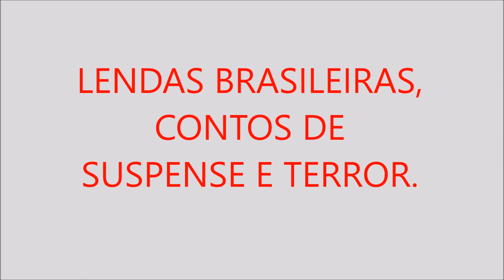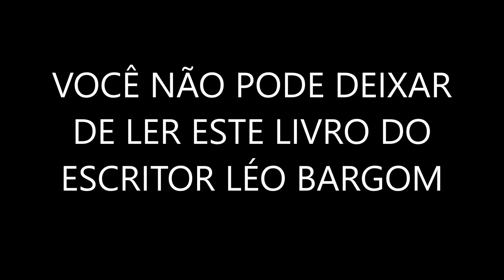LENDAS BRASILEIRAS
CONTOS DE LENDAS BRASILEIRA. As lendas são estórias contadas por pessoas e transmitidas oralmente através dos tempos. Misturam fatos reais e históricos com acontecimentos que são frutos da fantasia. As lendas procuraram dar explicação a acontecimentos misteriosos ou sobrenaturais.